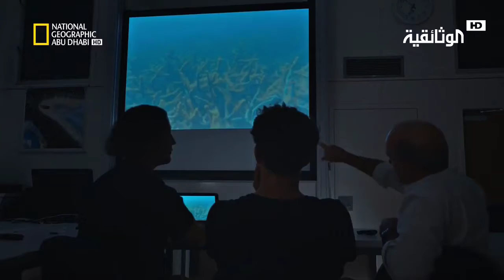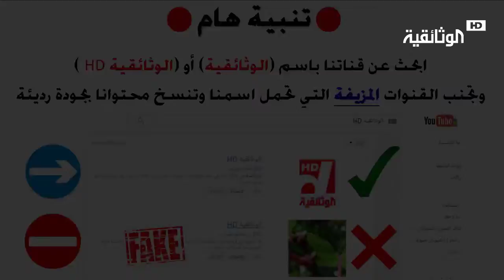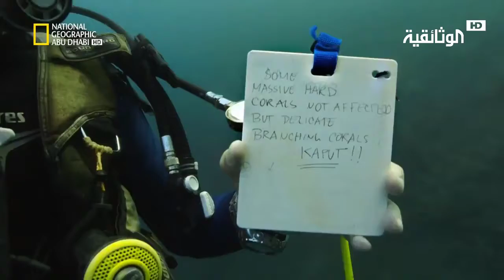الأرض على حافة الهاوية | إنهيار البيئة المائية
انهيار البيئة المائية: يسافر جوشوا جاكسون إلى الحيد المرجاني العظيم ليرى بنفسه آثار تغير المناخ على محيطات.